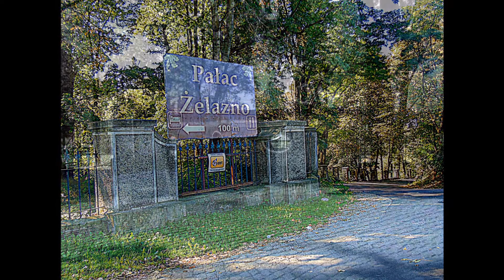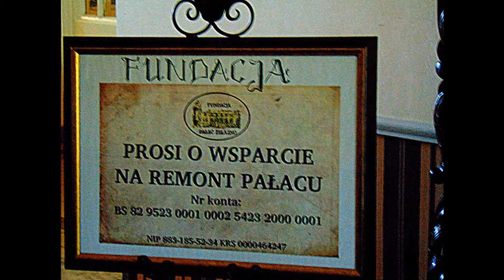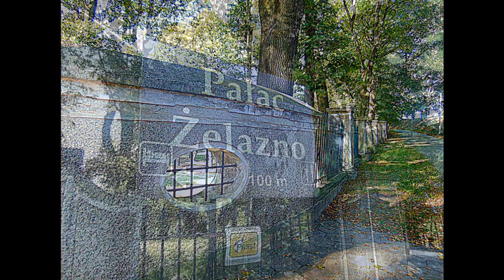Pałac w Żelaźnie . Piękno minionej epoki-wrzes. 2016 rok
Żelazno (niem. Eisersdorf) – wieś w Polsce położona w województwie dolnośląskim, w powiecie kłodzkim, w gminie Kłodzko. W latach 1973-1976 miejscowość była siedzibą gminy Żelazno, w latach 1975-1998 miejscowość należała administracyjnie do województwa wałbrzyskiego.Pałac w Żelaźnie został wybudowany w stylu barokowym w latach 1797–1798 przez radcę królewskiego Franza Arbogasta Hoffmanna. Powstał w miejscu poprzedniego dworu spalonego podczas wojny trzydziestoletniej. W 1808 roku został przejęty przez płk. Alberta von Bibersteina, który poślubił wdowę po Hoffmannie.

W 1835 roku pałac został kupiony przez Hermanna Dietricha Lindheima, właściciela m.in. przędzalni, fabryk i hut na Śląsku i w Czechach. Z jego inicjatywy przekopano przez park pałacowy kanał, który doprowadzał wodę z Białej Lądeckiej do urządzeń przędzalni w pobliskich Krosnowicach.

W 1860 roku pałac został sprzedany przez synów zmarłego Lindheima ich szwagrowi – Hugonowi von Löbbeckemu, który przejął także fabryki w Krosnowicach i Ołdrzychowicach. W latach 1869–1871 został przebudowany z inicjatywy Hugona von Löbbeckego przez Karla Schmidta. Ponownie powiększano go w 1883 i 1905 roku. Dostawiono wtedy jedno skrzydło, a fasadę ogrodową ozdobiono reprezentacyjnym portykiem z czterema kolumnami podtrzymującymi balkon. Przebudowy dokonano na zlecenie ówczesnego właściciela rezydencji – Siegfrieda von Löbbecke.

Po II wojnie światowej w pałacu mieściła się składnica muzealna, a od 1952 roku dom wczasowy huty Bobrek. Wtedy to, w latach 1970–1978 gmach był remontowany. Od stycznia 1994 do grudnia 2012 roku obiekt był własnością Centrali Zaopatrzenia Hutnictwa S.A. w Katowicach. Obecnie jego właścicielem jest grupa Tanzanit, która otworzyła w nim hotel 3-gwiazdkowy. Obecnie prowadzone są działania zmierzające do tego, aby na przestrzeni nadchodzących lat odrestaurować budynek i przywrócić mu jego dawną świetność. W tym celu powołano do życia Fundację "Pałac Żelazno".
Architektura

Jest to budowla murowana, dwuskrzydłowa z cylindryczną wieżą w narożniku południowo-zachodnim, o układzie dwuipółtraktatowym z wewnętrznym korytarzem, piętrowy z użytkowym poddaszem, nakryty czterospadowymi dachami łamanymi z lukarnami. Elewacje dzielą pary pilastrów stojące na boniowanym parterze. Wejście akcentuje czterokolumnowy portyk z tarasem u góry. W części pomieszczeń na parterze zachowały się sklepienia kolebkowe z lunetami i fragmenty neobarokowych dekoracji sztukatorskich. Przetrwało również założenie parkowo-ogrodowe z czasów budowy pałacu.
Ciekawostki W piwnicy znajduje się marmurowa wanna, do której przemieszczenia trzeba byłoby użyć dźwigu. Do tej pory nie wiadomo, w jakim celu ją tam ustawiono. Opis z Wikipedii.